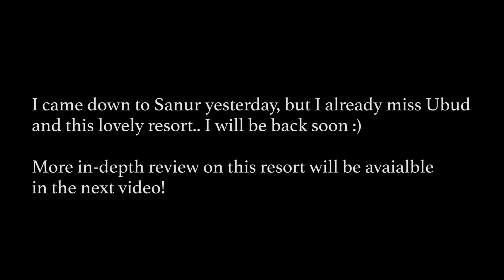AMAZING RESORT AT UBUD & ARMA MUSEUM | SONY A6000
After we moved to Ubud, we spent most of the time in the resort as they had the nicest pools with a great view. ARMA (Agung Rai Museum of Art) was more than a museum, more like a giant park with arts, nature, and resort. Luckily we also met with the founder, Agung Rai! :)